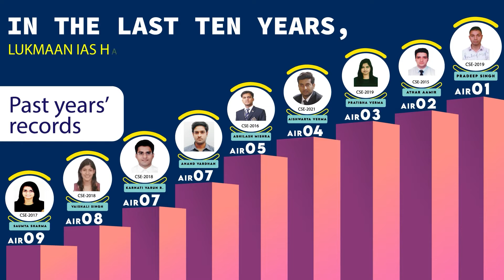UPPSC Exam | How To Prepare Current Affairs | By Uttam Kumar Tiwari, Rank 24(DC) UPPCS Exam 2021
जानिए UPPCS के लिए कैसे करंट अफेयर्स तैयार करें उत्तम कुमार तिवारी से जिन्हें UPPCS 2021 में रैंक 24 मिली है.

Rank 1 UPPCS Exam 2021 | Atul Kumar Singh's Strategy For UPPSC Exam | अतुल कुमार सिंह की स्ट्रेटेजी

UPPSC Exam | Strategy & Booklist To Crack Prelims | By Shrikesh Kumar Rai, Rank 21 UPPCS Exam 2021

Rank 3 UPPCS 2020 Exam Mohit Rawat shares his strategy | मोहित रावत की स्ट्रेटजी | DKT Exclusive

UPPCS Exam | Rank 10 Neha Mishra Shares her strategy & mistakes to avoid in UPPCS | DKT Exclusive

UPPCS Exam | Last Two Month Strategy To Crack Prelims | By Pratiksha Singh, Rank 7(SDM) UPPCS Exam

UPPCS Exam | How to crack UPPCS with job & without coaching | By Rank 24 UPPCS Exam Avinash Yadav